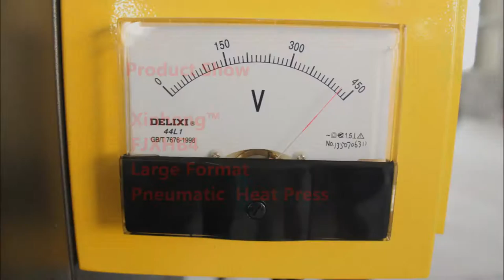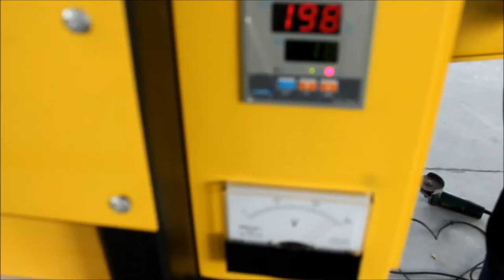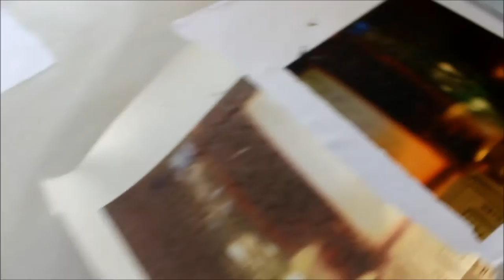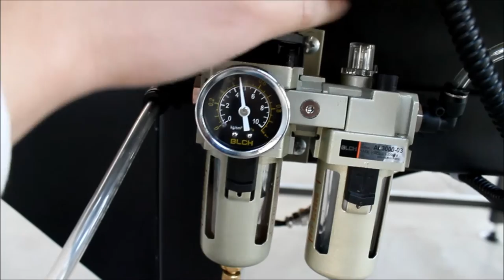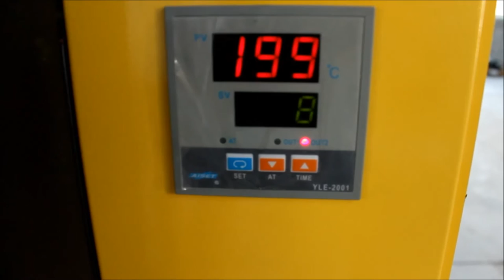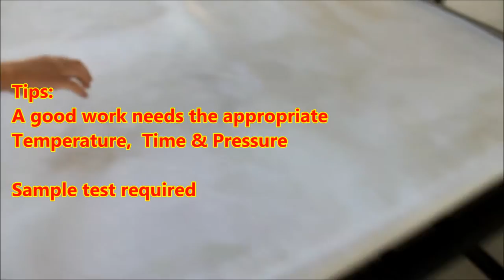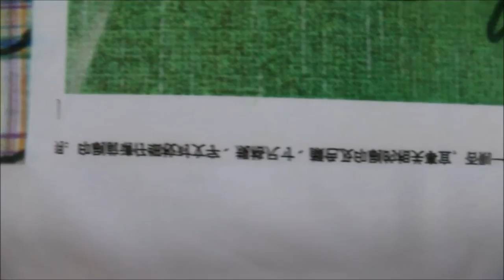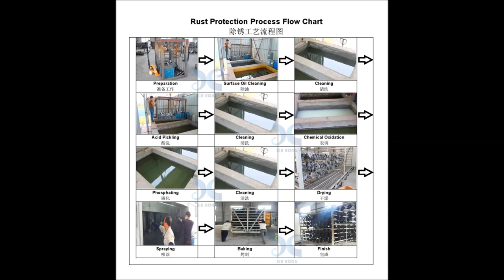XIN HONG® FJXHB4 Pneumatic Heat Press Machine # Large Format #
XIN HONG® FJXHB4 Large Format  Pneumatic Heat Press Machine, # Best Sale # Double Stations Working # Please adjust to HD version.
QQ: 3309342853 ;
Skype: heatpresses03
LINE: xheatpress